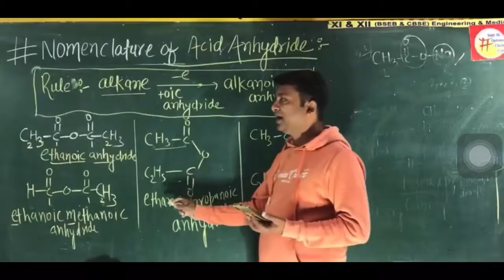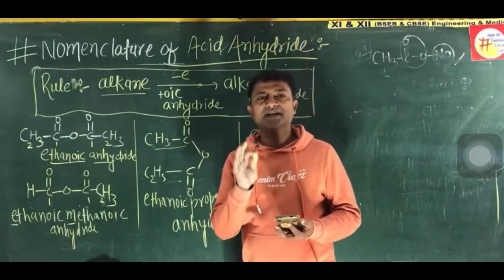CBSE | BSEB | NEET | IIT |Live Class | Rajesh Sir | Optimum chemistry Classes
Optimum chemistry Classes